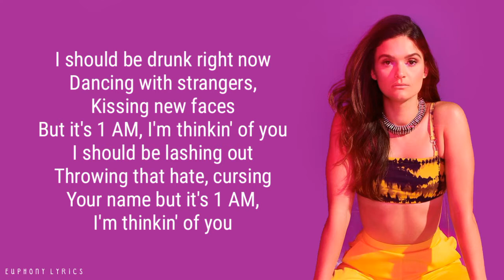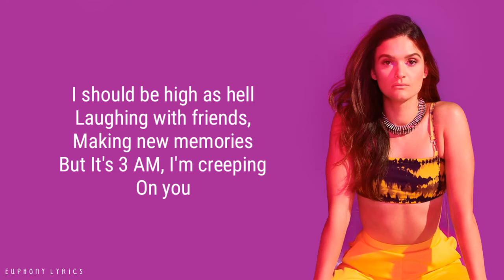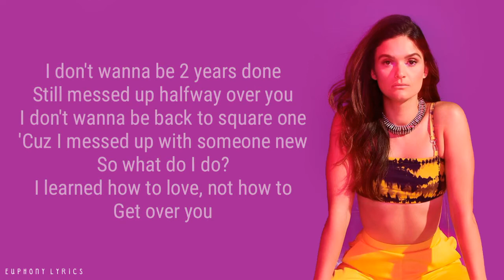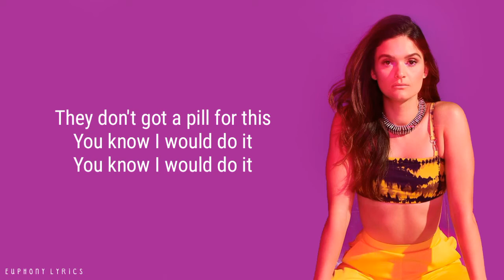Sam DeRosa - Pill For This (Lyrics)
🎤LYRICS
I should be drunk right now
Dancing with strangers, kissing new faces
But it's 1 AM, I'm thinkin' of you
I should be lashing out
Throwing that hate, cursing your name

I don't wanna be 2 years done
Still messed up halfway over you
I don't wanna be back to square one
'Cuz I messed up with someone new
I learned how to love, not how to get over you

If there's some medication, I could take
To make me wanna hate you, and kill this ache
You know what I would do

But they don't got a pill for this
They don't got a pill for this
Oh-oooooh
You know I would do it

I should be high as hell
Laughing with friends, making new memories
But It's 3 AM, I'm creeping on you